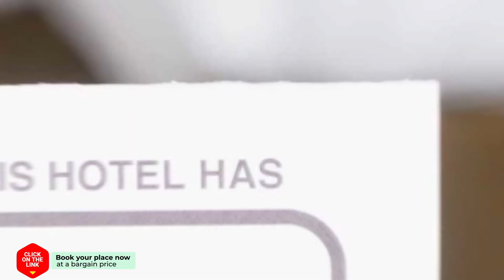Amsterdam City Center Apartments hotel review | Hotels in Amsterdam | Netherlands Hotels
Amsterdam City Center Apartments hotel video review. Hotels in Amsterdam, european 3 stars hotels.